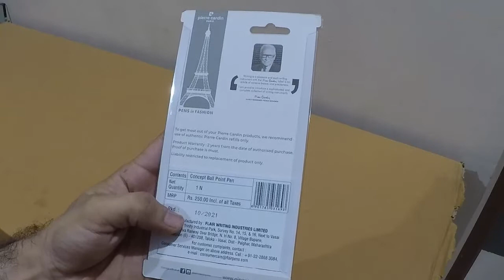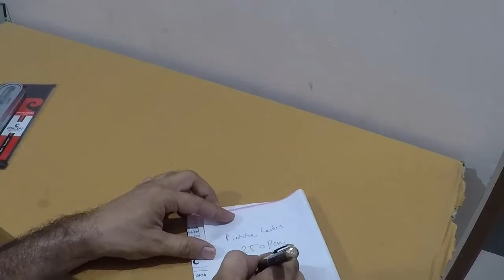Unboxing and Review of Pierre Cardin Concept Exclusive Ball Pen for gift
how to put cartridge in pierre cardin fountain pen,
pierre cardin micra fountain pen pack of single pen,